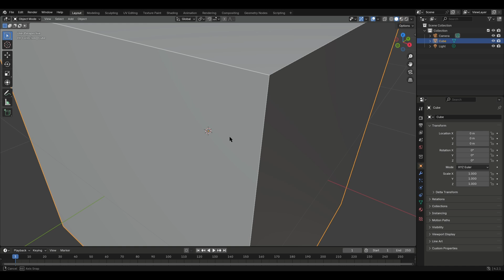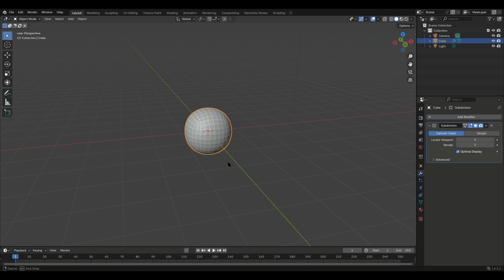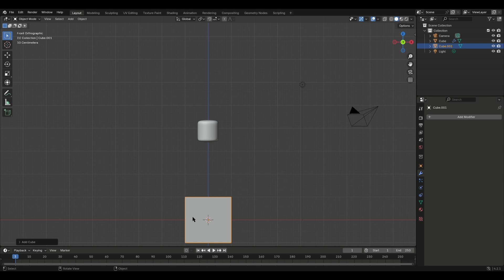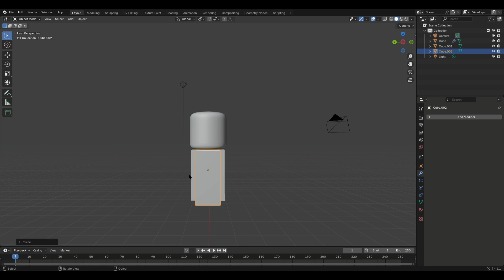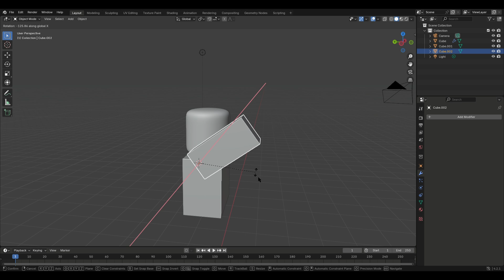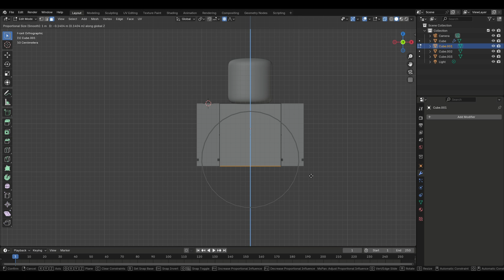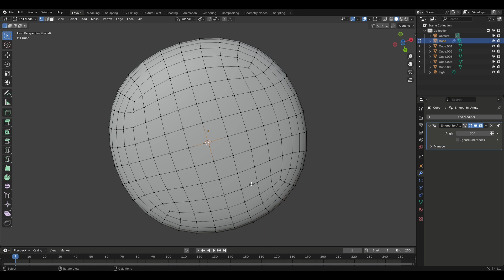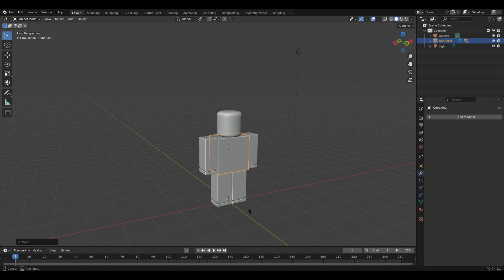How Has Roblox Gotten into Blender 4.2? | How I Created a Roblox Character in Under 7 Mins | Part 1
In this video, I take you through my process of creating a custom Roblox character using Blender 4.2 in under seven minutes! From sculpting the basic shape to adding intricate details and textures, I share tips and tricks that make character design both fun and efficient. Whether you're a beginner or looking to enhance your skills, you'll find valuable insights to bring your Roblox avatar to life. Join me for Part 1 of this exciting tutorial series and unleash your creativity in the world of game design!